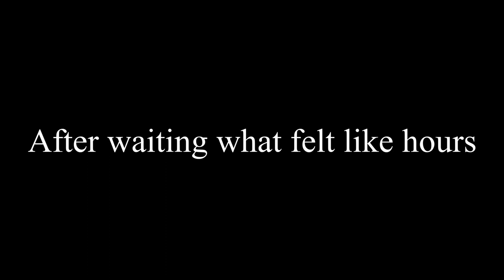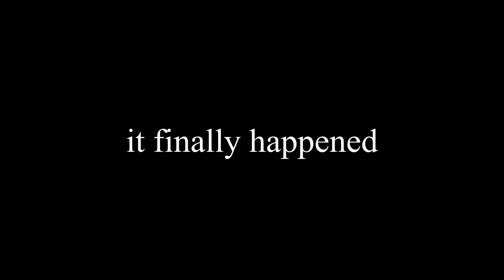OB-AB First Recurve Deer - Episode 1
Old Buddy Team Member 'Austin' harvested his first ever deer with a recurve on the season opener in Pennsylvania. First ever self filmed hunt and our first video edit.